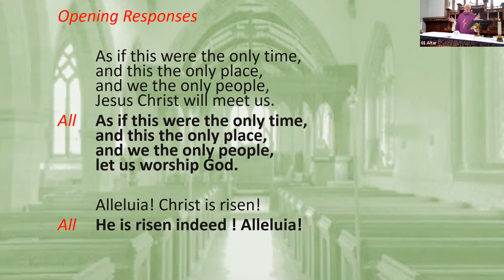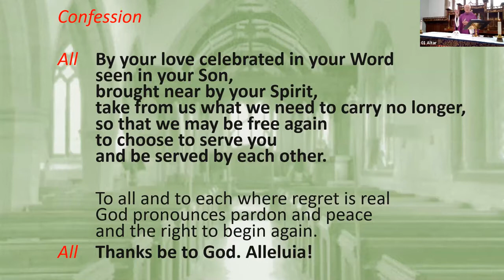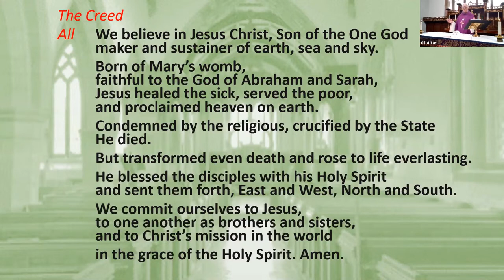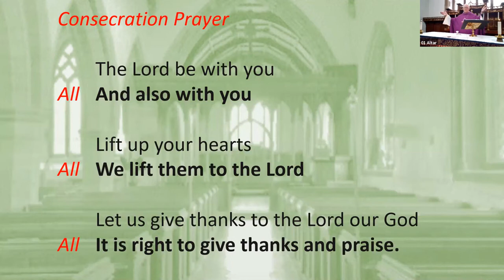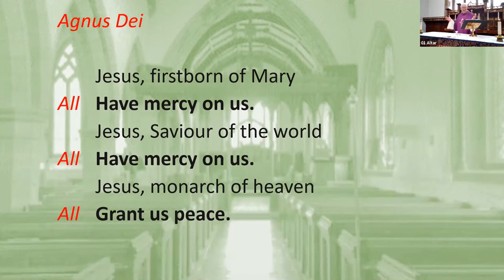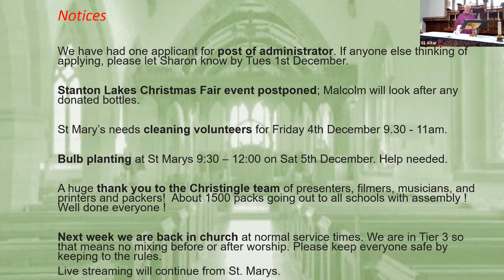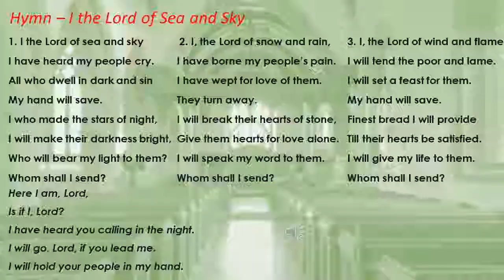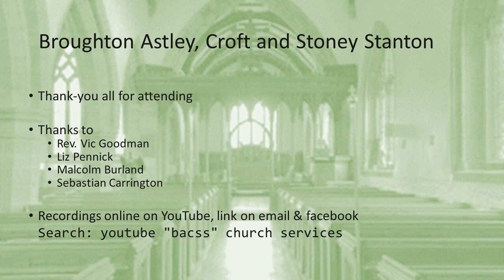BACSS Churches Service 29 November 2020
Led by Rev. Vic Goodman
Organist: Sebastian Carrington